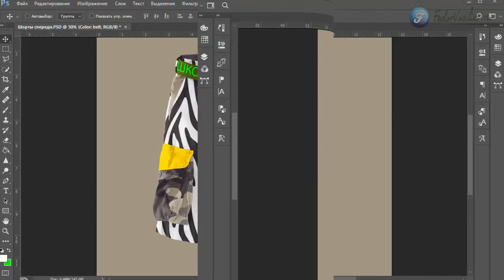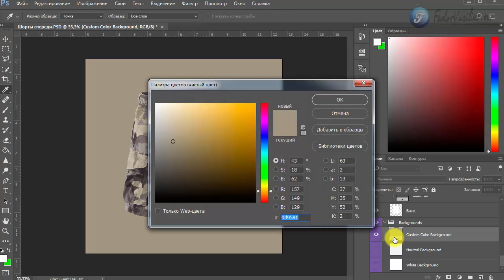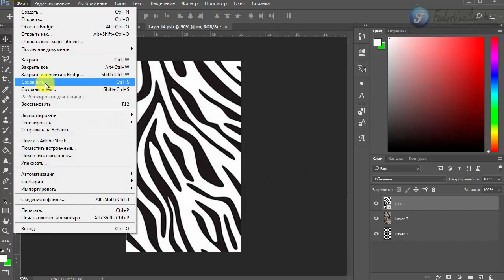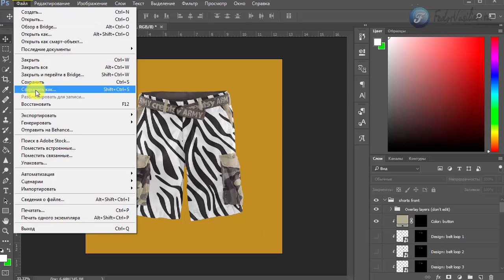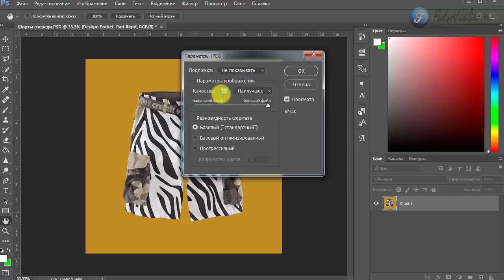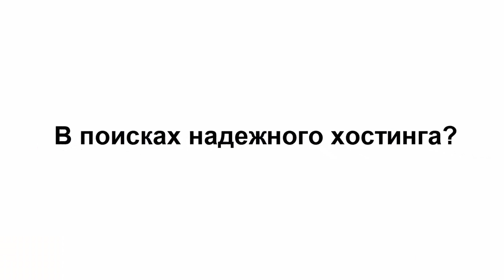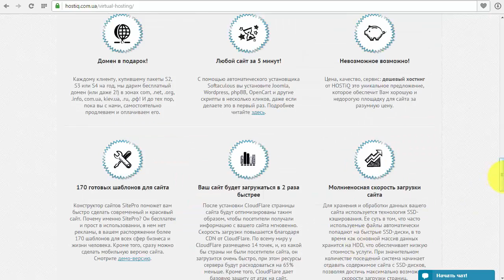8.Макет шорт в фотошопе | Mock Ups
В этом уроке я покажу, как можно в фотошопе 2017 использовать макет шорт, любого окраса для вашего интернет-магазина.